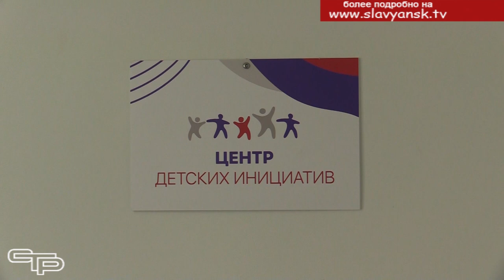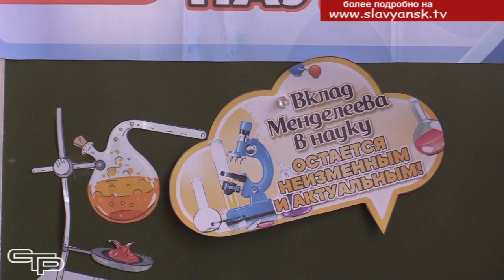Центры детских инициатив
Чем школьникам можно заняться во внеурочное время? Например, посещать комнаты детских инициатив. Их сеть развернута в образовательных учреждениях нашего района, как и по всей стране. Мы побывали в славянских школах, чтобы получить информацию о работе таких комнат из первых рук